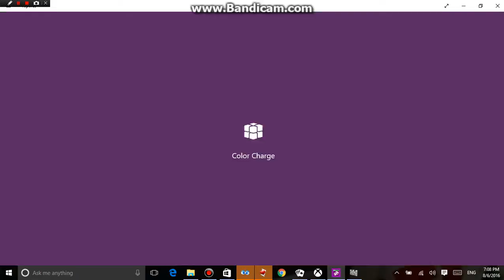Taptiles Gameplay 1/7